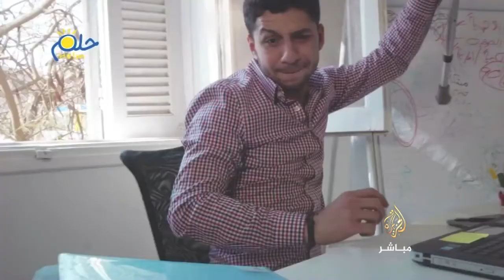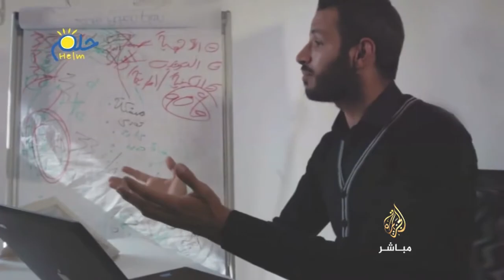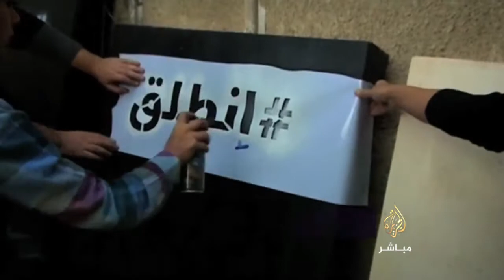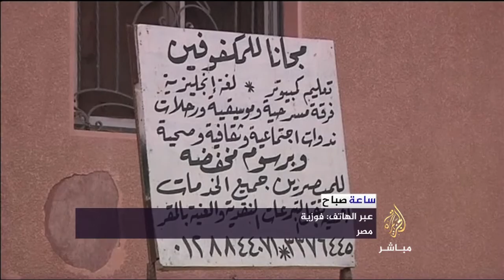ساعة صباح | دور الفرد في دعم ذوي الاحتياجات الخاصة